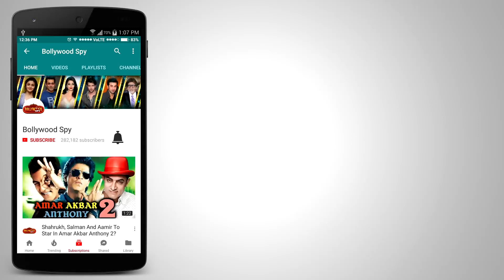Padmaavat Success Party With Shahid Kapoor, Deepika Padukone, Sanjay Leela Bhansali